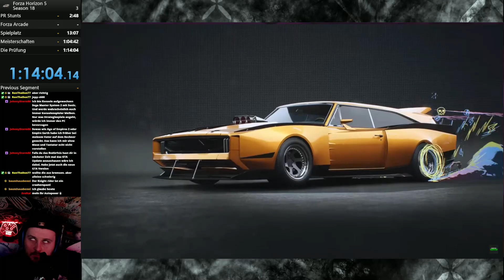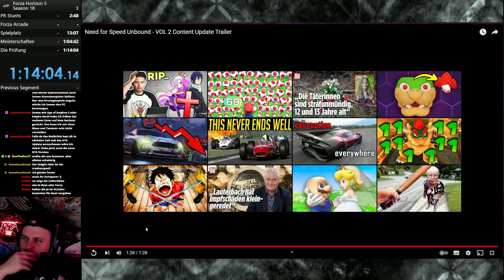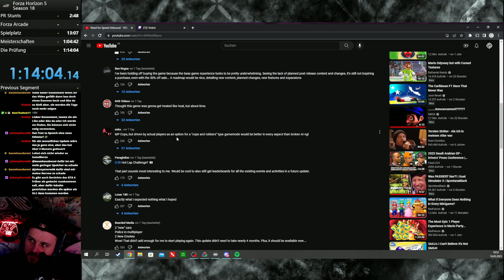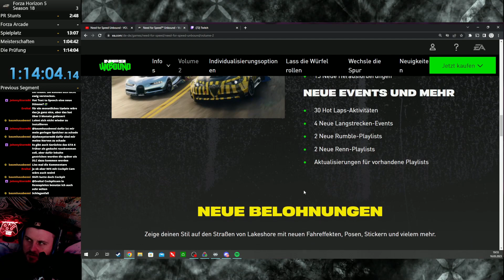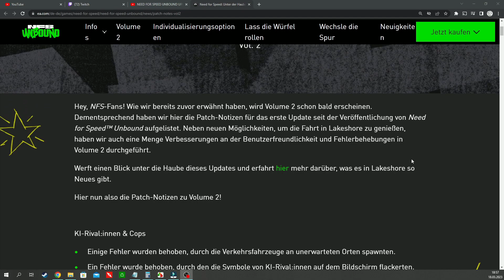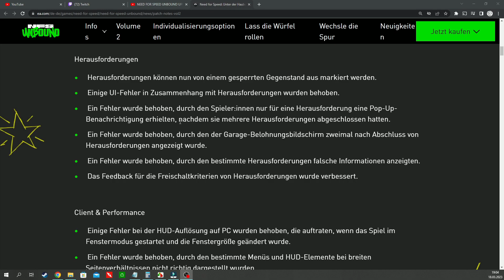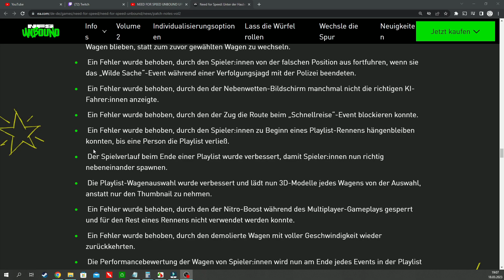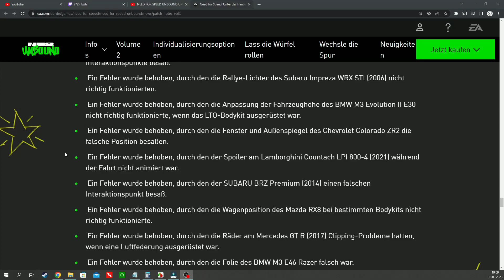NEUER CONTENT & HUNDERTE FEHLER GEPATCHED - NFS UNBOUND UPDATE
Gute Anfang oder vielleicht schon das letzte Update ?